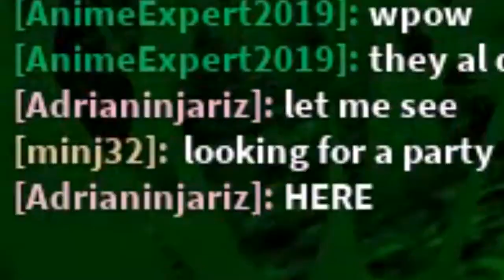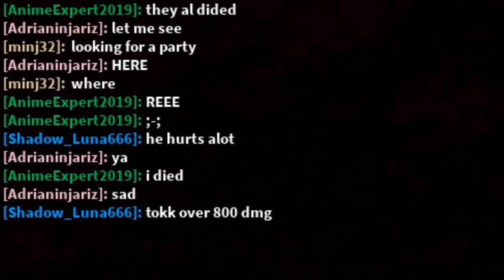Let's Play Roblox Era of Aincrad Episode 2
Hello everyone! I'm the White Man From Town, and I'm glad to return to this game of questionable game design! In this video, I take on the first floor dungeon and get lost because the maze is actually quite long and convoluted. Eventually though, I reach the boss room and take on the guy from the anime. How will I fare against the guy with the big axe? Will I die many times? And do I eventually make a map of the dungeon because I got tired of getting stuck in it for so long?

Probably.

Regardless I hope you enjoy and I'll see y'all next time when I show y'all my map, as well as a much better looking one because the one I made in this video was shit.

0:12 Puzzles and Dragons Z Ost (Zed City)
1:31 Puzzles and Dragons Z Ost (Plains Dungeon)
3:46 Puzzles and Dragons Z Ost (World Map)
4:58 Puzzles and Dragons Z Ost (Temple of the Sky Dragon)
11:45 Puzzles and Dragons Z Ost (Nightmare Castle Avalon)
14:04 Puzzles and Dragons Z Ost (Skydragon Battle)
22:45 Pokemon Black and White Ost (Opelucid City Black version w/keytar)

Also the fact that the first episode of this let's play series has over 50 views and is still getting consistent views is kinda mind-boggling. All my other videos up until now weren't doing as great but all of a sudden that one does.